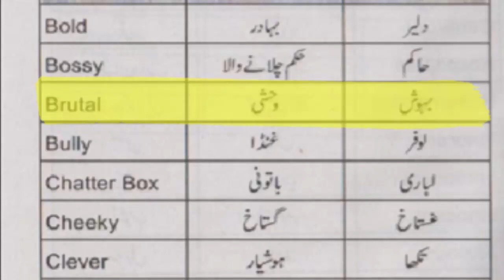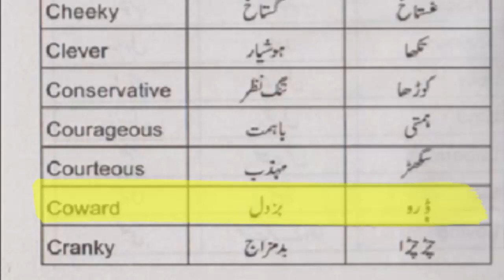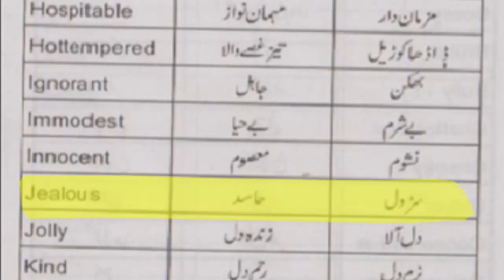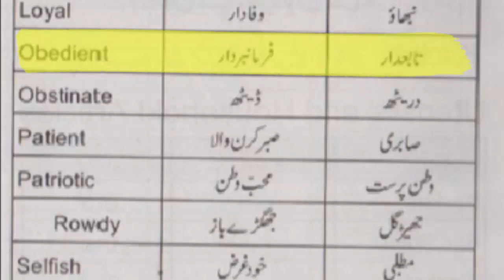aao saraiki sikhoon/let,s learn saraiki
qualities in Personalities